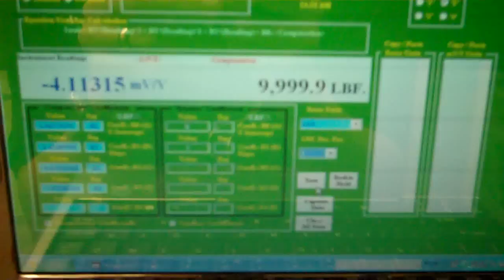Tension Load Cell Force Calibration Using a Morehouse Universal Calibrating Machine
Setup of a load cell for tension calibration using a  Morehouse Universal Calibrating Machine.  This video contains the proper adaptors and instructions on how to use them and the  Morehouse Universal Calibrating Machine to perform tension calibrations.

This setup applies to all calibrating machines manufactured by Morehouse Instrument Company.  for more videos and information on our 17025 Accredited by A2LA Force Calibration service.